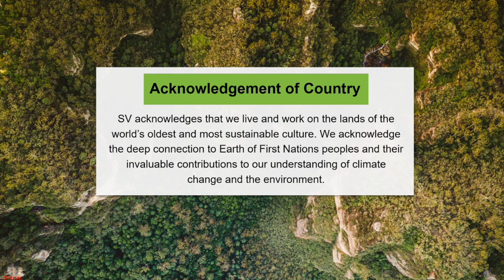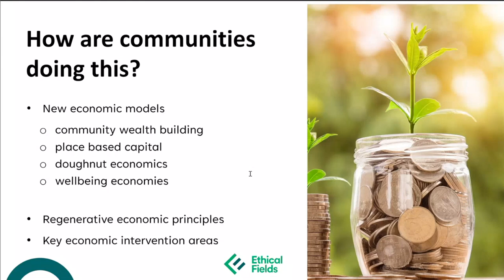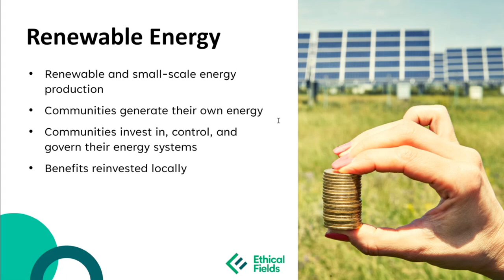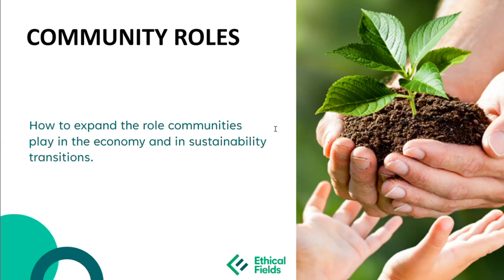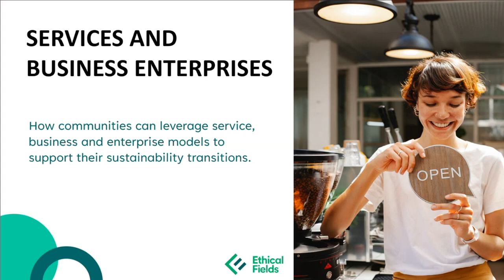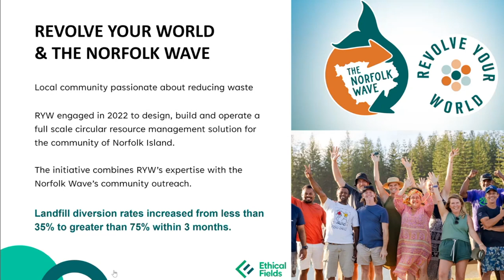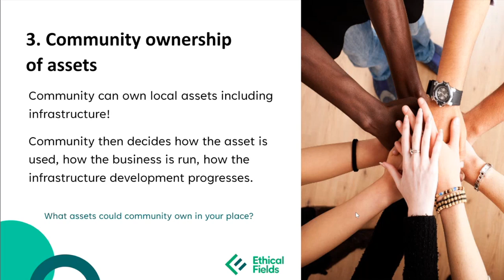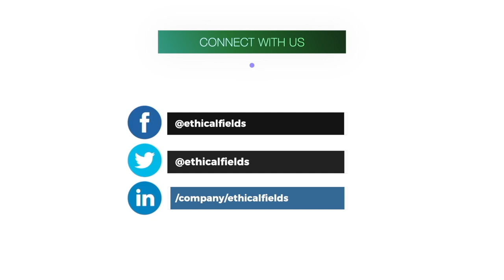Regenerate and Reinvest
Sustainability Victoria worked with Ethical Fields to produce the Regenerate and Reinvest workshop held in Melbourne, Geelong and online. The workshop was intended to empower communities to take the lead in sustainability transitions - building local enterprises, services, ownership, control, and reinvesting the benefits back into their communities.

0:00 Welcome and Land Acknowledgement
3:29 Introduction
4:25 Overview and Framework
24:46 Sustainability Transition Stories
38:14 Community Roles
50:12 Services and Business Enterprises
1:10:59 Assets and Resources
1:19:25 Finance